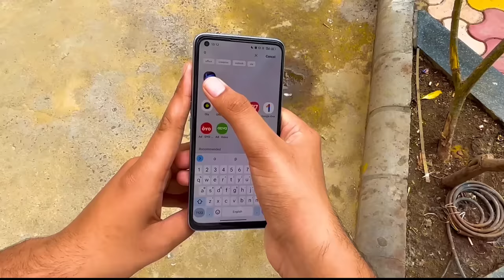Prakash solanki new video | સાચો પ્રેમ તને કોણ કરશે પાર્ટ ૨ | Gujrati love story | Gujrati movie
Taitel

              સાચો પ્રેમ તને કોણ કરશે પાર્ટ ૨

      Sacho prem tane kon karashe part 2

                  BEZNESHENQUIRY

                       TECHNICAL

              CHENAL MENEJ MENT

              👇BHARAT THAKOR 👇

                    MO..8780734073

Consept = Prakash Solanki & Bharat Thakor

Stori Lekhak = Prakash Solanki

Aartis

Prakash Solanki

Nidhi Solanki

Bharat Thakor

Kishan Thakor

Raj Bhudev

Pradip SHRIMALI

Ravi Vanzara

Rohit Thakor

Prasant Pandya

Himanshu Prajapati

Keval Gajjar

DOP = Rohit Thako ,Kishan Thakor and Raj Bhudev

Poster = Kinjal Grafics

Begraung Music = Rohit Nagriwala kadi

Song credit =  Mayank prajapati

Prakash Solanki new video

Gujrati new love story

Gujrati love story

2023 Gujrati love story

Sacho prem tane kon karshe part 2

gujrati Acson video

gujrati romantic video

Team_018

Naridavada

Jay mataji my all friends